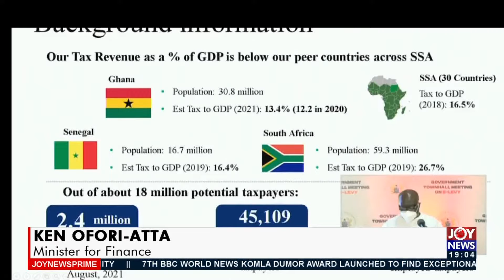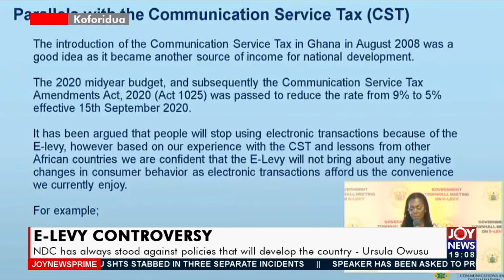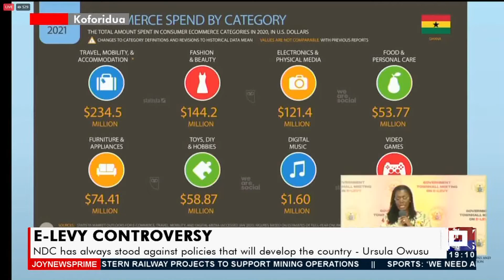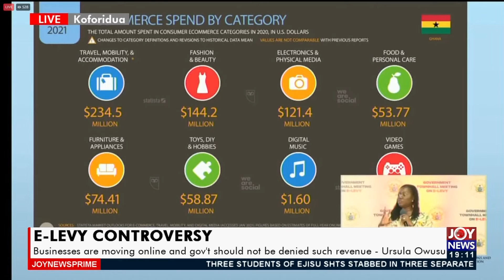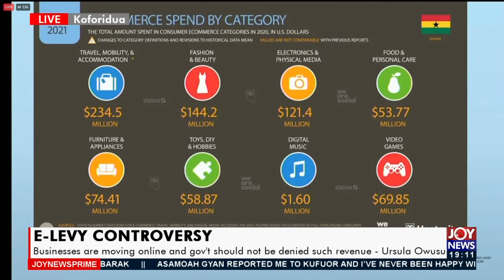We must pay e-levy for nation-building, it is not an egregious tax – Ken Ofori-Atta (27-1-22)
E-Levy Controversy: We must pay e-levy for nation-building, it is not an egregious tax – Ken Ofori-Atta – Joy News Prime (27-1-22)